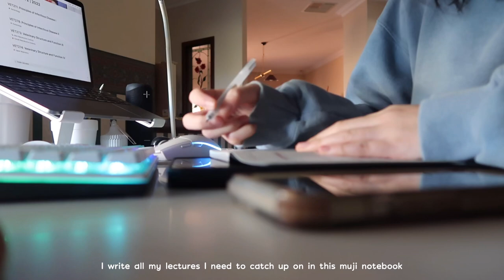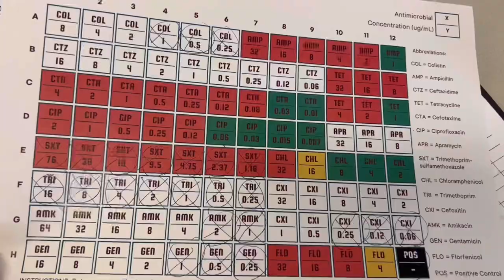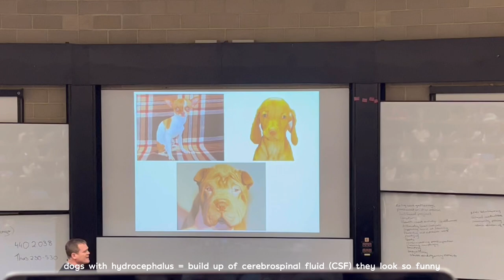Vet School Diaries | bacteriology labs, clinical workshops and working at uni!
Hi! My name is Xanthia, I am a second-year Veterinary Science student currently studying in Australia 🐨 I will be posting content on my day-to-day life as a vet student, study tips, and more in the future :)  I hope you enjoy my first vlog!